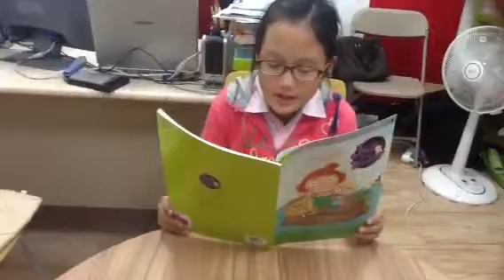김성주(10/22)-마스터클럽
J/T 5